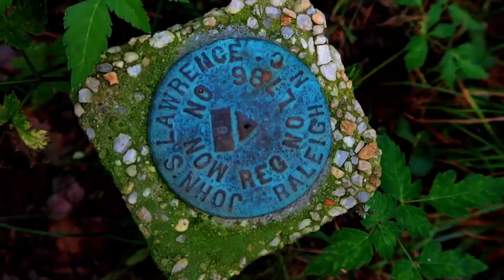AT2020 Day 99 - 600 miles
T0 out with Hotels , Hostels and Resupply or just to support my Hike / Channel